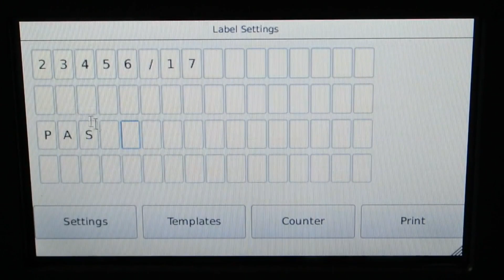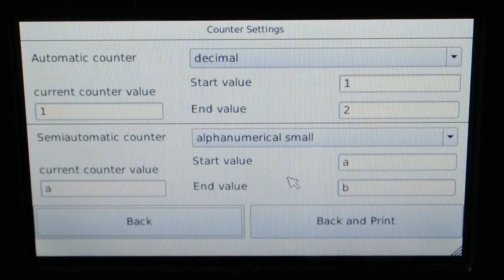ISTOS SLIDE PRINTER AUTOMATIC